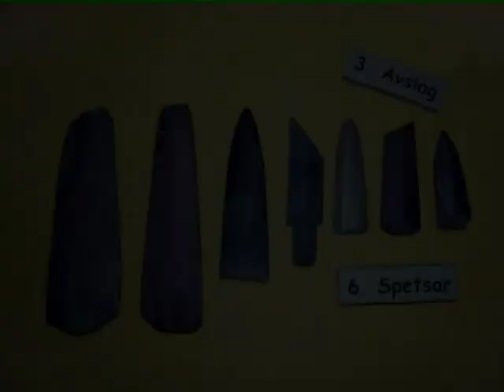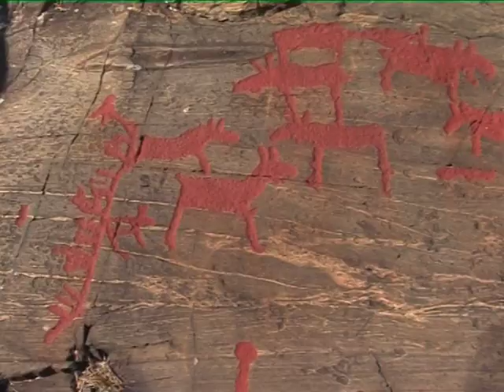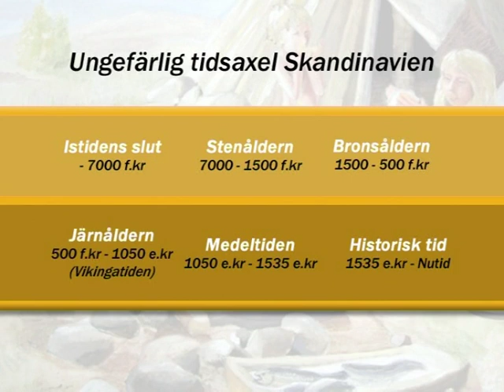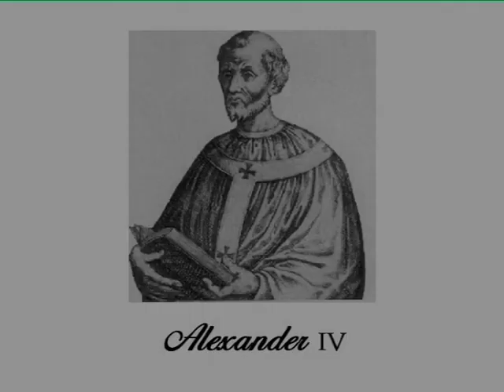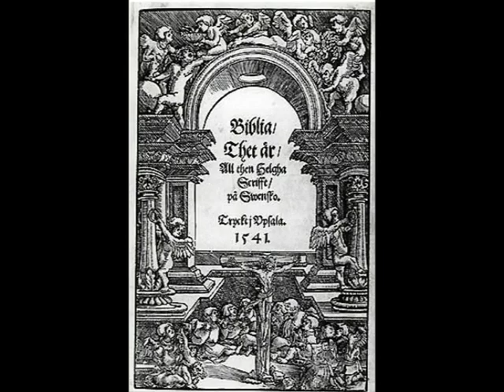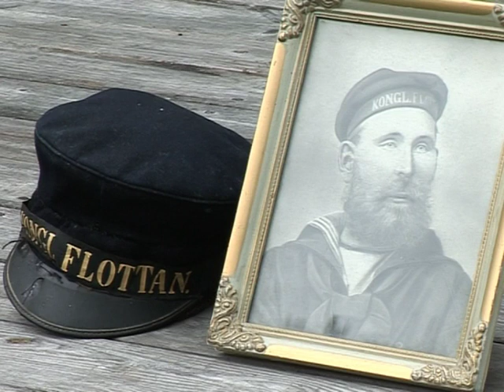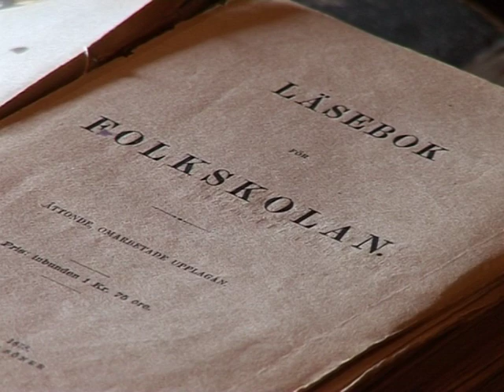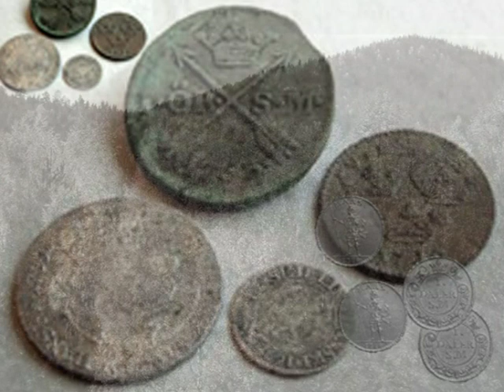Tidspår i Västra Ångermanlands historia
Inledning
Isens tid
Medeltiden
Nya tiden
Skogen & flottningen

Angermännens land låg vid gränsen till det okända och genom många tidsepoker finns nästan ingen information att hitta. Filmerna handlar om Västra Ångermanlands historia och skall inspirera till fortsatta studier i historiens spår - tidsspåren. Avsnitten speglar olika tidsepoker från tiden efter vår senaste istid för ca. 9000 år sedan och fram till i våra dagar. Spåren är många i landskapet och i naturen, men finns även på våra hembygdsgårdar, museer och i kyrkböcker.

Produktionsledning/manusbearbetning: Lennart Sjödin
Filmproduktion: Filmning/redigering: Malin de Wall, Media Lupus
Research/bildhantering: Lena Ledin Andersson
Grovmanus/fakta: Hembygdsföreningar i Västra
Dragspelsmusik och sång till flottaravsnitt: Carl Ivar Pettersson
Omslagsbild och målningar: Jonny Persson
Aktörer avsnitt Nya Tiden: Eva, Mikael, Beatrice och Felicia Sköld, Markus Jonsson, Anna Britta de Wall
Tack till; Ådalsbyn i Sollefteå & Forseds Hembygdsförenig

Producerat i samarbete med skolan för utbildningssyfte.
Filmprojektet har genomförts med ekonomiskt stöd från Länsstyrelsen i Västernorrland och Jämtlands län.

Format: 4:3
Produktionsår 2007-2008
Tid: ca 42 min.